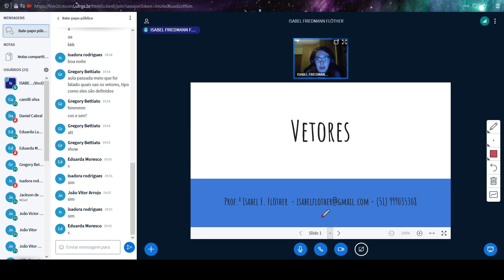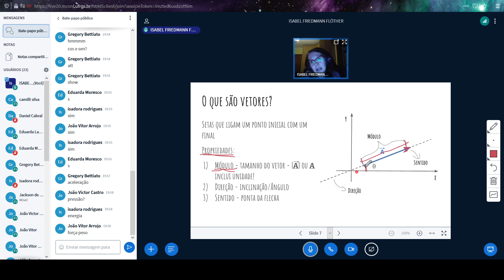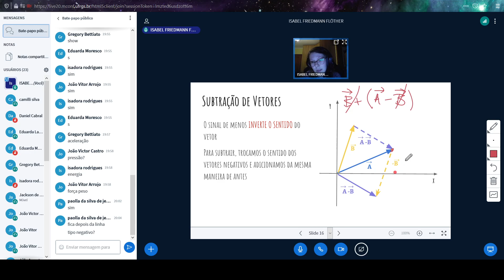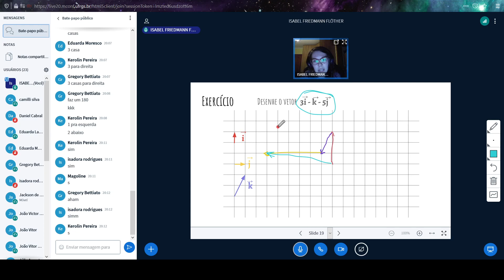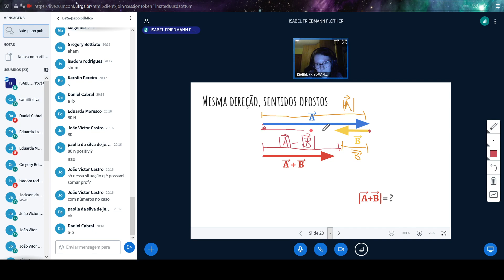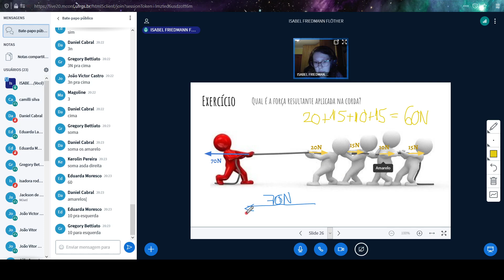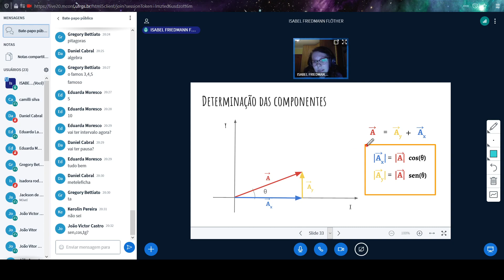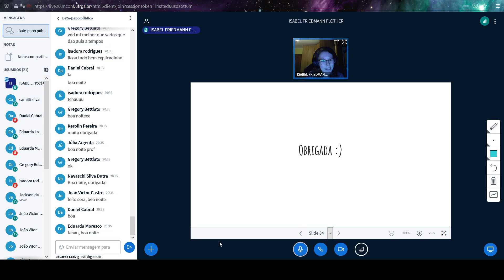Semana zero - Vetores